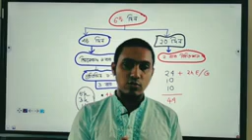Sadiqur Rahman Shadab Vai Motivation 🥰